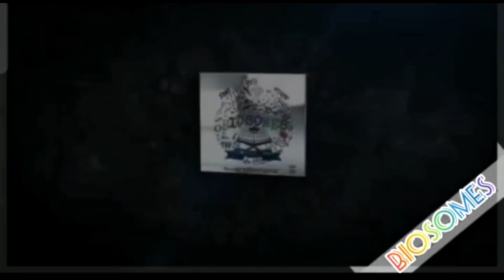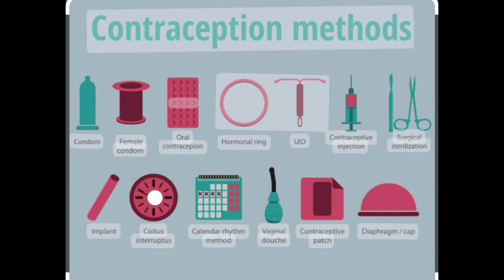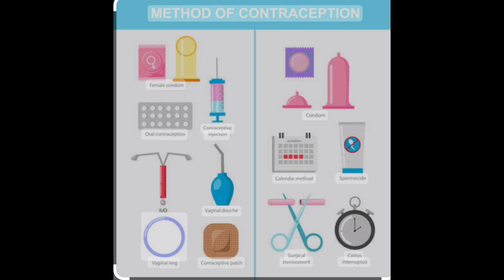Contraception। contraceptive methods (गर्भनिरोधक प्रक्रिया)।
In this video lecture we are going to talk about the Contraception method. What are the methods?
Why is this method used?
is this method benificial to avoid pregnancy?
गर्भनिरोधक प्रक्रिया।